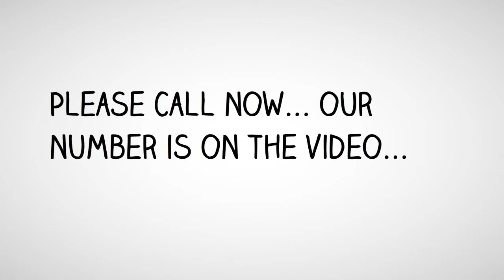Fast Unsecured Loans | (818) 981 - 7777 | Lines of Credit $50k - $250k Encinal, TX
0% APR to 24 Months - Encinal, TX
10 Day Funding - Encinal, TX
10 Day Funding Loans - Encinal, TX
10 Day Funding Unsecured Loans - Encinal, TX
24 Hour Approvals - Encinal, TX
24 Hour Loan Approval - Encinal, TX
Available Fast Cash Loans - Encinal, TX
Best Fast Cash Loans - Encinal, TX
Business Line of Credit - Encinal, TX
Cash Loans‎ - Encinal, TX
Fast Cash Personal Loans - Encinal, TX
Free Approval Unsecured Loans - Encinal, TX
Free Pre-approval - Encinal, TX
Funds Available For Start Up Companies - Encinal, TX
Get Pre-Approved - Encinal, TX
Instant Approval Loans - Encinal, TX
Line of Credit - Encinal, TX
Lines of Credit $50k - $250k - Encinal, TX
Loan No Collateral - Encinal, TX
Loans No Upfront Fees - Encinal, TX
Loans Today No Fee - Encinal, TX
Loans Without Upfront Fees - Encinal, TX
Money Loans‎ - Encinal, TX
No Collateral Business Start up Loans - Encinal, TX
No Collateral Loans - Encinal, TX
No Collateral Required - Encinal, TX
No Collateral Unsecured Loans - Encinal, TX
No Income Verification - Encinal, TX
No Income Verification Loans - Encinal, TX
No Qualifying Unsecured Loans - Encinal, TX
No Tax Returns Needed - Encinal, TX
No Upfront Fee - Encinal, TX
No W2's Needed - Encinal, TX
Obtain Unsecured Lines of Credit - Encinal, TX
Personal Lines of Credit & Loans - Encinal, TX
Personal Loans & Lines of Credit - Encinal, TX
Personal Unsecured Line of Credit - Encinal, TX
Quick Loans - Encinal, TX
Quick Cash Loans - Encinal, TX
Quick Cash Loans With 24 Hours Approval - Encinal, TX
Secured & Unsecured Loans - Encinal, TX
Start Up Company Loans - Encinal, TX
Stated Income - Encinal, TX
Stated Income Loan - Encinal, TX
Stated Income Loans - Encinal, TX
Student Loans - Encinal, TX
Unsecured Business Lines of Credit - Encinal, TX
Unsecured Line of Credit - Encinal, TX
Unsecured Lines of Credit - Encinal, TX
Unsecured Lines of Credit $50k - $250k - Encinal, TX
Unsecured Lines of Credit Personal - Encinal, TX
Unsecured Loan No Collateral - Encinal, TX
Unsecured Loans No Upfront Fees - Encinal, TX
Unsecured Loans Today No Fee - Encinal, TX
Unsecured Loans Without Upfront Fees - Encinal, TX
Unsecured Money Cash Loans‎ - Encinal, TX
Encinal - 0% APR to 24 Months
Encinal - 10 Day Funding
Encinal - 10 Day Funding Loans
Encinal - 10 Day Funding Unsecured Loans
Encinal - 24 Hour Approvals
Encinal - 24 Hour Loan Approval
Encinal - Available Fast Cash Loans
Encinal - Best Fast Cash Loans
Encinal - Business Line of Credit
Encinal - Cash Loans‎
Encinal - Fast Cash Personal Loans
Encinal - Free Approval Unsecured Loans
Encinal - Free Pre-approval
Encinal - Funds Available For Start Up Companies
Encinal - Get Pre-Approved
Encinal - Instant Approval Loans
Encinal - Line of Credit
Encinal - Lines of Credit $50k - $250k
Encinal - Loan No Collateral
Encinal - Loans No Upfront Fees
Encinal - Loans Today No Fee
Encinal - Loans Without Upfront Fees
Encinal - Money Loans‎
Encinal - Money Cash Unsecured Loans
Encinal - No Collateral Business Start up Loans
Encinal - No Collateral Loans
Encinal - No Collateral Required
Encinal - No Collateral Unsecured Loans
Encinal - No Income Verification
Encinal - No Income Verification Loans
Encinal - No Qualifying Unsecured Loans
Encinal - No Tax Returns Needed
Encinal - No Upfront Fee
Encinal - No W2's Needed
Encinal - Obtain Unsecured Lines of Credit
Encinal - Pay When You Get Financing
Encinal - Personal Lines & Loans
Encinal - Personal Loans & Lines of Credit
Encinal - Personal Unsecured Line of Credit
Encinal - Quick Loans
Encinal - Quick Cash Loans
Encinal - Quick Cash Loans With 24 Hours Approval
Encinal - Secured & Unsecured Loans
Encinal - Start Up Company Loans
Encinal - Stated Income
Encinal - Stated Income Loan
Encinal - Student Loans
Encinal - Unsecured Business Lines of Credit
Encinal - Unsecured Line of Credit
Encinal - Unsecured Lines of Credit
Encinal - Unsecured Lines of Credit $50k - $250k
Encinal - Unsecured Lines of Credit Personal
Encinal - Unsecured Loan No Collateral
Encinal - Unsecured Loans No Upfront Fees
Encinal - Unsecured Loans Today No Fee
Encinal - Unsecured Loans Without Upfront Fees
Encinal - Unsecured Money Cash Loans‎